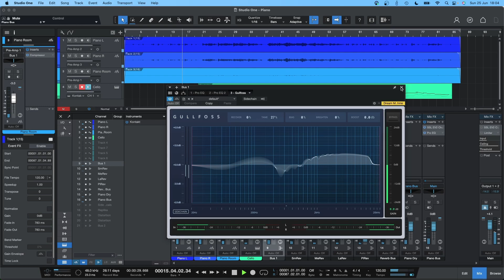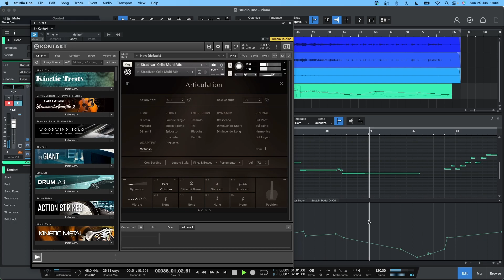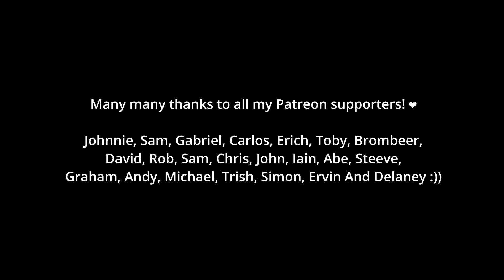A Piano And Cello Theme For Something ¯\_(ツ)_/¯ 🎹🎻🎶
Hello! I hope you're well :)

So on a fairly regular basis I'll listen to Merry Christmas Mr Lawrence by the recently passed incredible Ryuichi Sakomoto. It's such a wonderful piece of music, and the piano is so beautifully written. It has these really gorgeous intervals that are (perhaps?!) based on one of the Japanese musical scales (my theory knowledge here is really poor, sorry) and I wanted to write something with a similar vibe and similar intervals, and this is what I came up with. It was more by happy accident than any particular intention, but I was pleased with how it sounded so thought I'd upload it here. Anyways, I hope you like it!

Tech info:

Piano: Barratt And Robinson upright
Close mics, panned hard left and right: Roswell Mini K87 matched pair
Room mic:  Neumann TLM 102 panned center

Cello VST: E-Instruments Stradivari Cello

DAW: Presonus Studio One

Any questions please let me know, and I hope you have a lovely day :))

Henry 🎶🌱